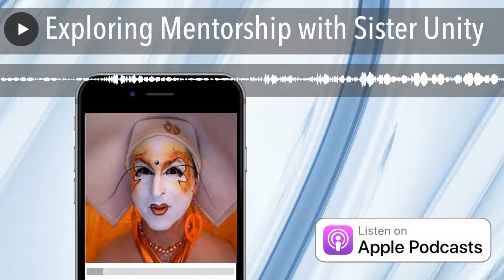Exploring Mentorship with Sister Unity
Interested in a 3-way? ... Sign up for our Masterclass Trio:Sex / Love & Relationships / Spirituality & Intuition today!

In these courses, you'll learn tips, tricks and insider information from 3 generations of gay men.

You'll leave knowing how to prepare your mind, body, and spirit to give & receive the sex you desire and deserve.

You'll explore finding love in all the right places!

Find the inspired answers inside of you waiting to be discovered.

Evoke your true desires and empowering your own authentic spirituality.

Join All 3 Now! - For Only $97

Learn More about each Masterclass

Did you miss the last Sex, Love & Relationships Challenge ?Don't worry! We'll be doing it once more for those of you who haven't got the time but still want to go deeper, learn more about and improve the Sex, Love and/or Relationships in your lives.

When? January  23rd - 27th  2021

Hello GerleMen listeners.

She is hilarious. She is irreverent. She is devastating in her academic acumen and her theatrical talent.

And, although we may be laughing, her messages are packed with wisdom and insights many listeners will find life-affirming.

While we pause our regular episodes and prepare a spectacular Season 2 of the GerleMen Podcast, we’d like you to enjoy some short, bonus episodes, co-hosted by my dear friend and rambunctious orange Nun, Sister Unity of the Los Angeles House of theSisters of Perpetual Indulgence .

So enjoy the show my friends! We’ve packed all this awesomeness into some very short clips.

Mentioned in this episode:

Dr. Don Kilhefner(Listen to Wisdom of the Tribal Elder with Dr. Don Kilhefner from S1)

Sister Unity (Listen to The Queer Hero's Journey with Sister Unity episode)

Get connected:

• Or join the conversation onFacebook .
• And, for your viewing pleasure, find us onYouTube .